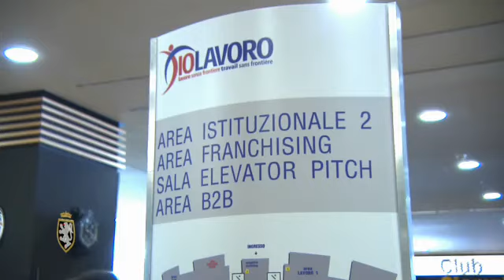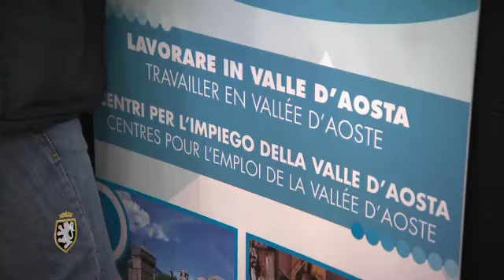15 marzo 2013 - La Valle d'Aosta a Io Lavoro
La Valle d'Aosta a Io Lavoro